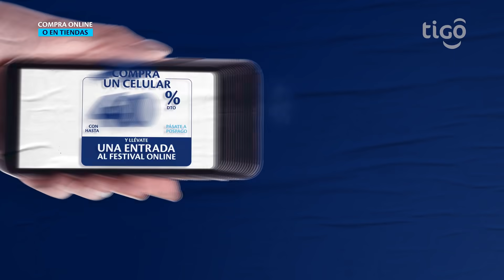¡Pásate a Tigo Pospago!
Ya viene el Tigo Fest, el concierto online que conecta a las mamás de Colombia con su artista favorito. Pásate a Tigo pospago y prueba